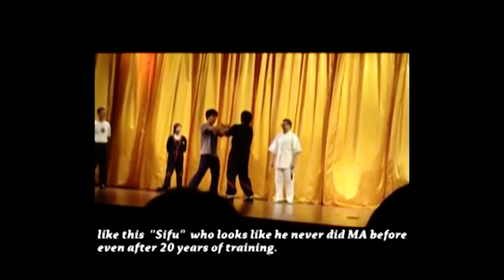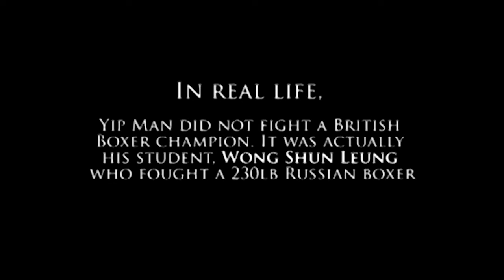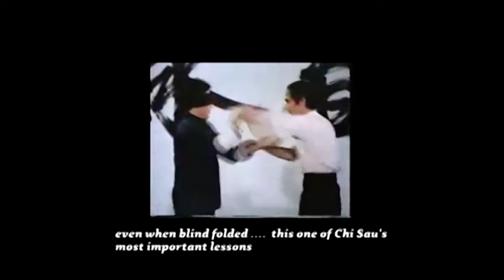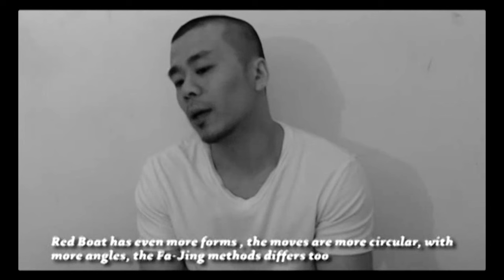VINTAGE - 叶问影评 葉問 Yip Man: Real vs Movie Wing Chun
This is a video from a long time ago where Adam discusses real facts vs movie details from the very successful first Yip Man movie.

Train Hard, Stay Safe